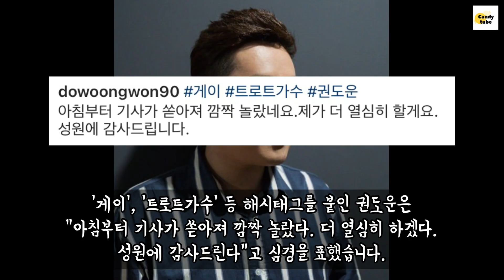트로트가수 권도운 게이 커밍아웃! 홍석천 이후 20년만 [캔디튜브]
트로트 가수 권도운(30)이 동성애자라는 사실을 고백했습니다.

권도운 소속사 믿음엔터테인먼트는 6일 "권도운이 데뷔 10주년을 맞이해 가요계 최초로 커밍아웃을 했다"고 밝혔습니다.

연예계에서는 20년 전인 지난 2000년 배우 홍석천이 커밍아웃한 것에 이어 두 번째입니다.